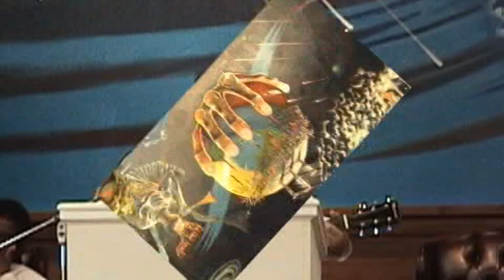"Jesus never changes he's always the same" Performed By brother James Toney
Rev. JamTone, the webmaster of WWJD TV Channel 67 Online sings this childrens Gospel song. The website with the current Youtube Playlists can be found this Video Clip is 3:16:17 in Length Title: "Jesus never changes hes always the same."  This is a beautiful song from Sunday morning worship service at Berean Baptist Church. A Song from my heart about my Lord and Savior Jesus Christ.